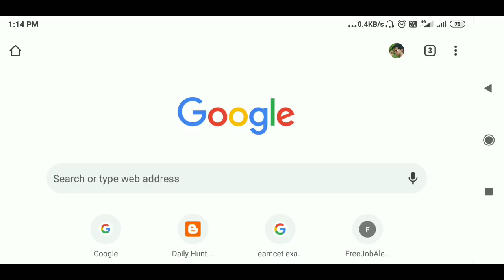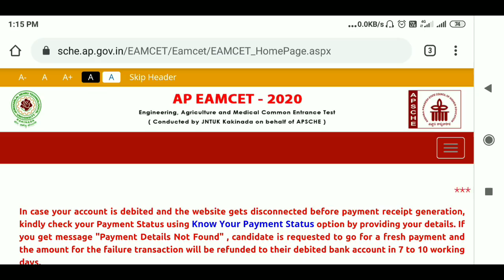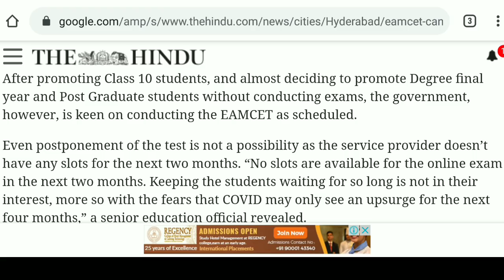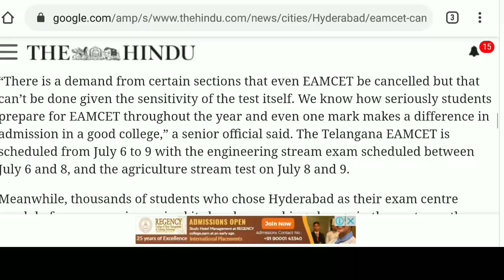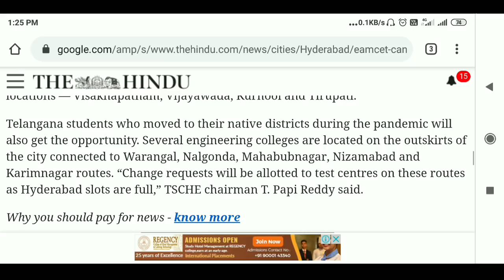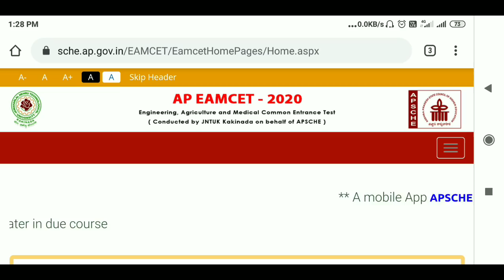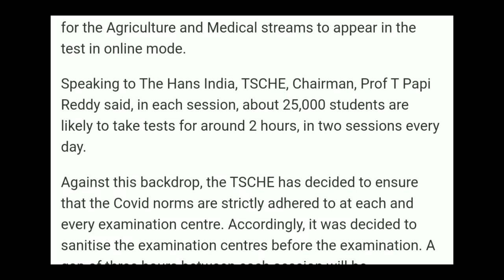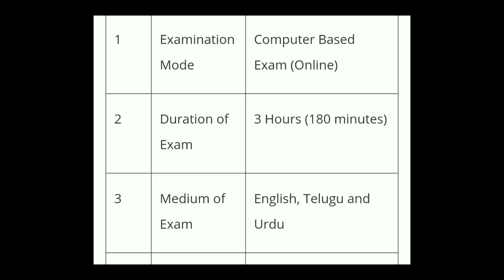Eamcet Exam Date 2020 Conform | Ecet Exam Date 2020 | Ts Eamcet Exam 2020 | Ap Eamcet Exam 2020